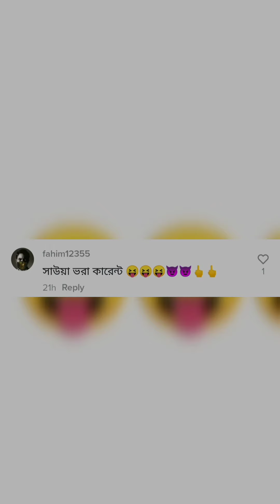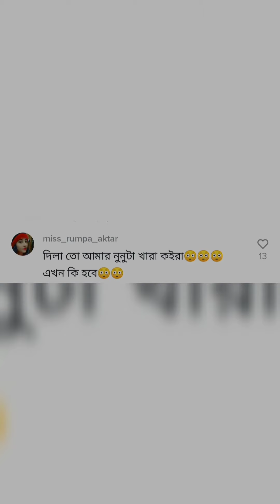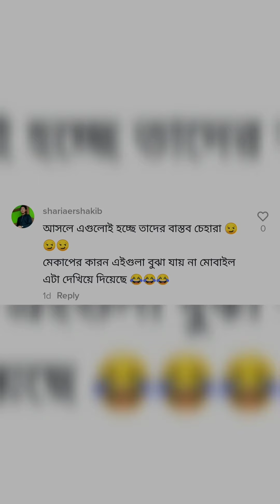Bangla Funny Roasting Tiktok Video 2021//সেরা বাংলা ফানি টিকটিক ভিডিও